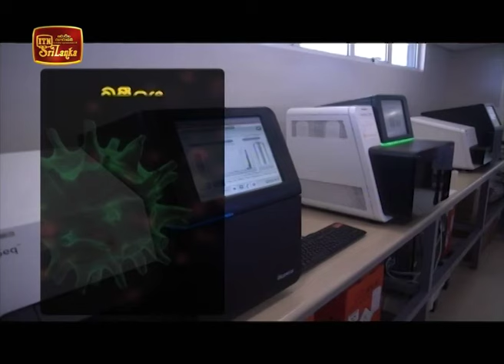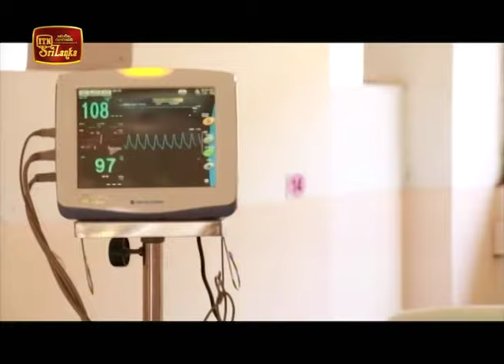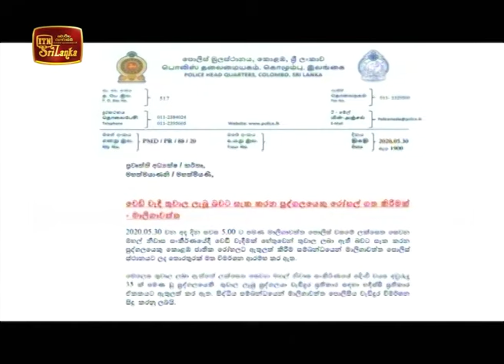ITN News 2020-05-30 | 09.30 PM